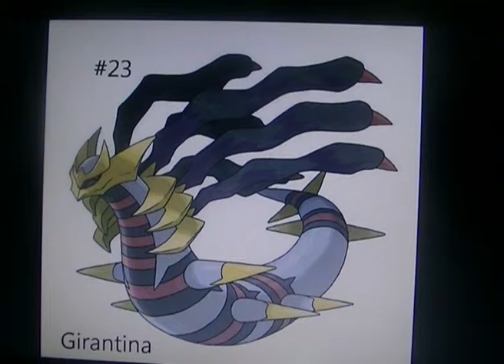My Pokemon Top 30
This is my top 30 favourite Pokemon. Just remember these are my favourite pokemon, comment what your favourites are just don't be a dick about it. Liam Wheeler signing out.